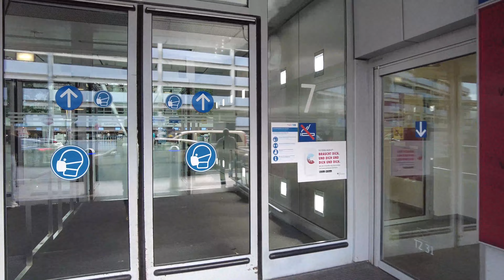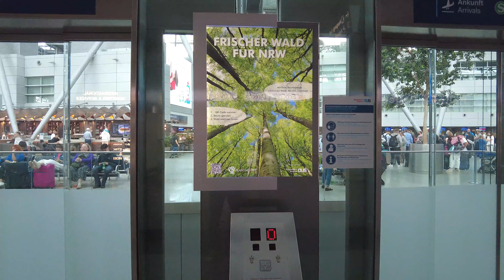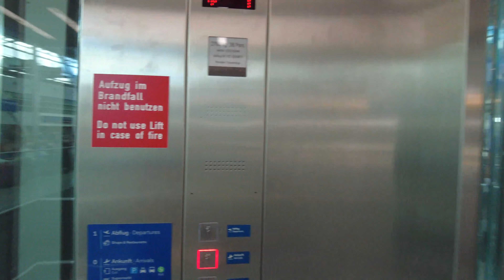4K GERMANY Düsseldorf Airport Walk, How to Get to the Airport by Sky Train?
Hello friends, in this video, we go by Sky train to the wonderful airport of Düsseldorf, which is one of the wonderful cities of Germany and also the capital of the state of North Rhine-Westphalia, with its magnificent architecture. How to Get to the Airport by Sky Train? The sky train runs from Düsseldorf Airport train station to the airport's main terminal building. Passengers can also be picked up from the station stop located on the upper floors of the car parks in this range. At the same time, the Sky train is a free service of Düsseldorf Airport.

Before starting this walking tour, we board the Sky train at the airport's train station. After our beautiful journey that takes about 5 minutes, we arrive at the departure part of Düsseldorf Airport. Although it is a short distance by sky train, the journey is quite exciting and fun. When we arrive at the airport, we see the magnificent architecture of Düsseldorf Airport.

00:00 - Düsseldorf Flughafen Bahnhof
00-45 - Fracht Street (By Sky Train)
03:05 - Kishecker Weg
05:30 - Düsseldorf Airport Departure
12:30 - Düsseldorf Airport Arrival

📺 Best Playlists of Old Towns Channel:

Explore the charm of historical streets, unique landscapes, and surprising routes with Old Towns Channel's curated playlists. Immerse yourself in the beauty of different towns and cities.